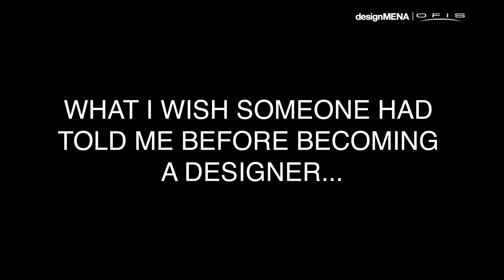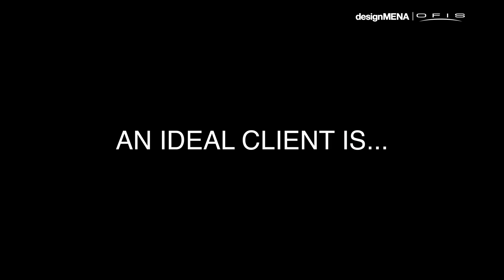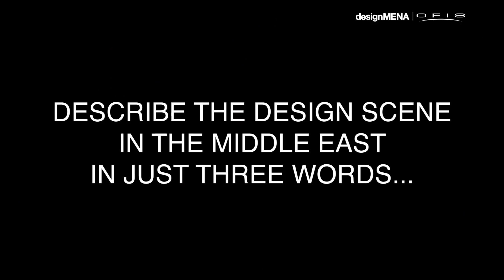OFISTalks with Bishop Design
designMENA has teamed up with UAE-based furniture and flooring firm OFIS to create a video series called OFISTalks.

The monthly series involves visiting Dubai-based interior design firms to speak to key team members about new projects and gain insights about various areas of design.

For the fifth edition of OFISTalks we visited Bishop Design.